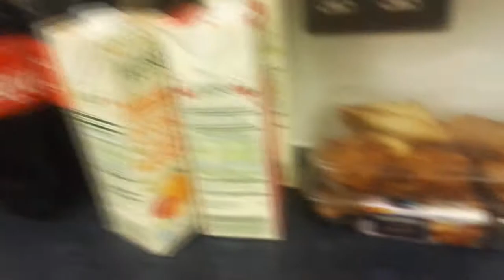Its My Birthday!! VLOG ~ Ashley Faith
Hey guys! Sorry that this vlog is so bitty and its so late but I was just too busy! I had a great week, hope you enjoy the video!